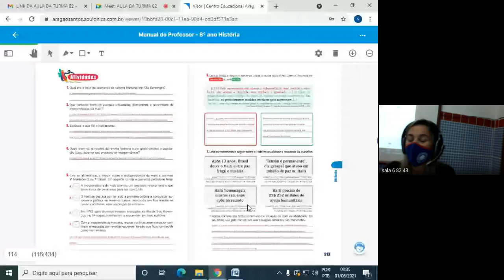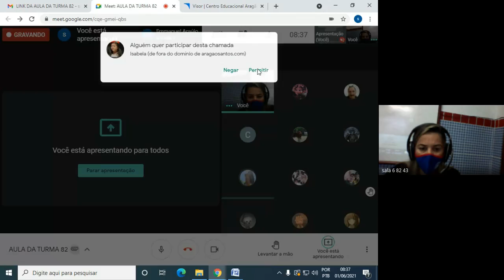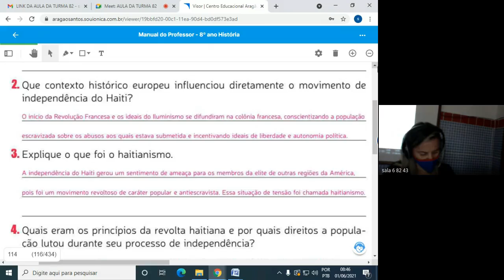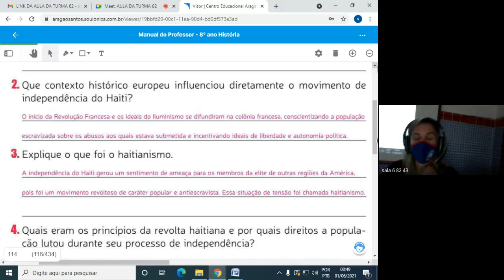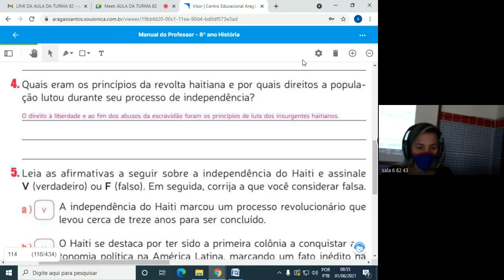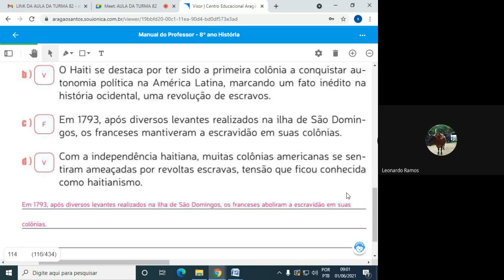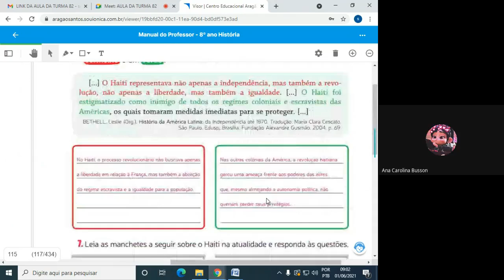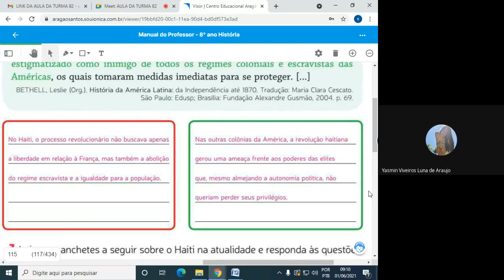82 HISTORIA 1